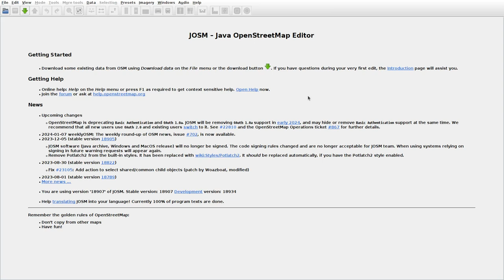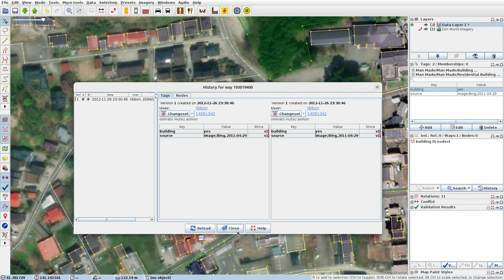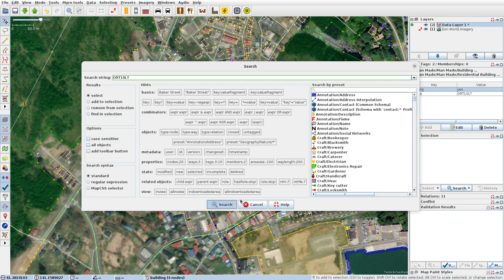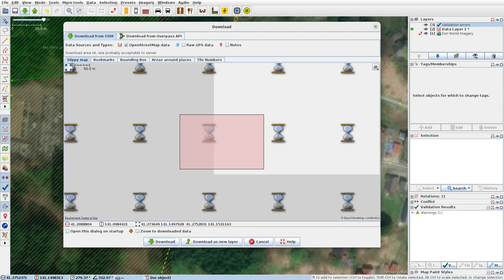JOSMrec1759 2024 01 13